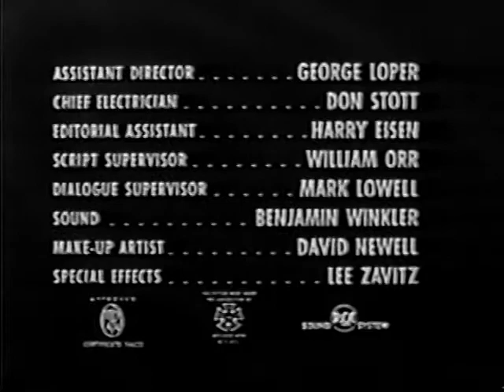bait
A greeting from a very special friend of ours, from this 1954 messterpiece. Dedicated to my pal The Millionaire, who should have had the starring role. Another great one from the legendary Hugo Haas.